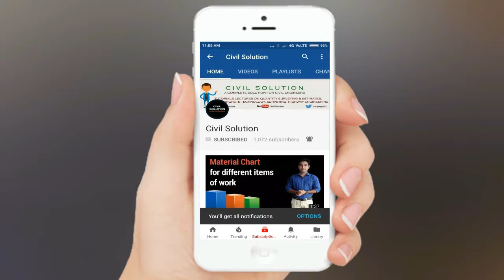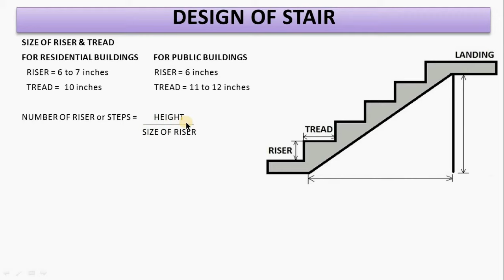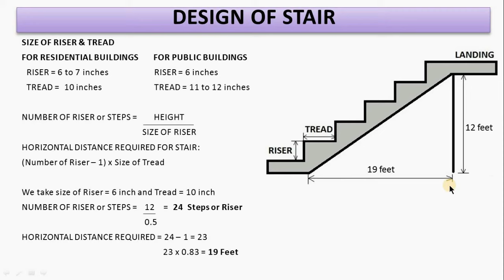Design of Staircase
In this video we learn how to calculate number of steps and horizontal space for staircase.

Civil Solution